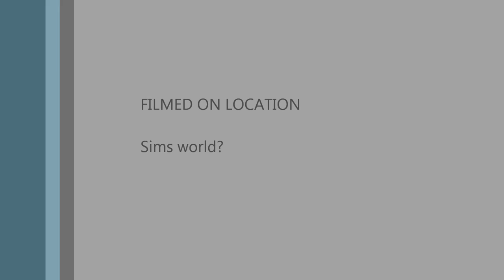Crazy guitar spinning Sims 3 glitch